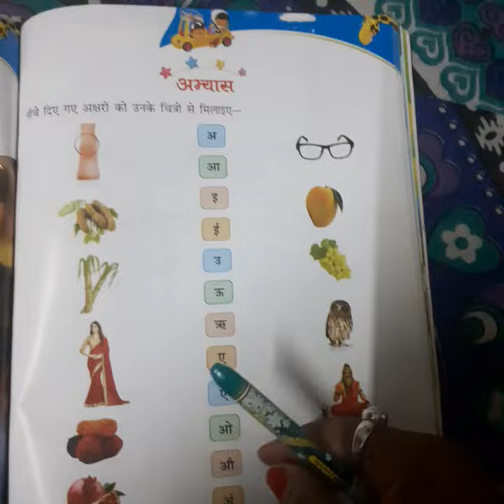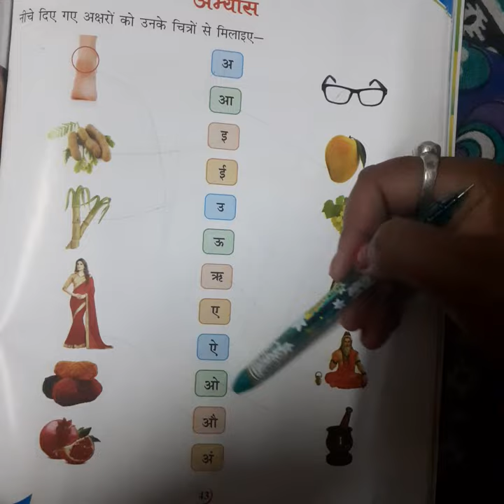Rising sun public school,class- pg,subject- hindi classwork,date-3/9/2020